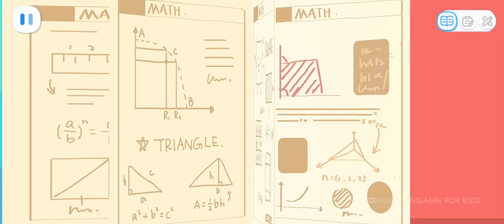Bé Học Toán cùng Gấu Trúc Kiki | Dạy Bé Sắp Xếp Theo Số Lượng | Babybus